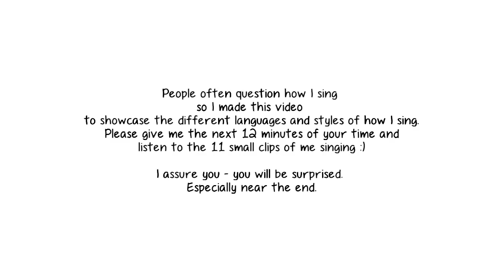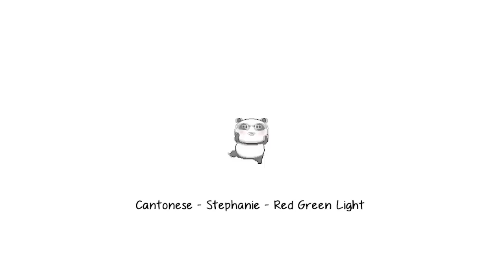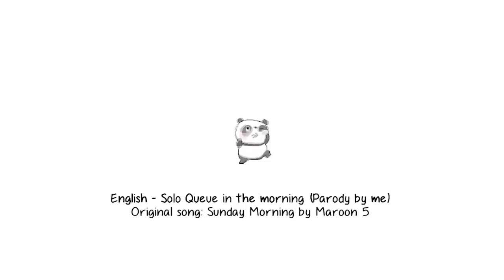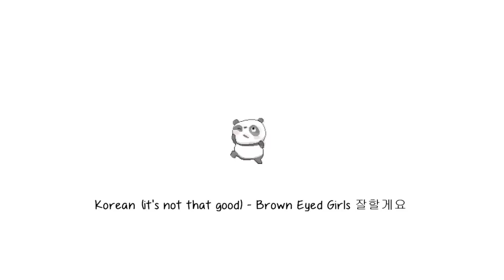Natsumiii - Vocal Compilation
Hope you guys can open your ears and mind and listen ^^ - I hope this kind of opens your eyes a little more towards how differently I can sound from song to song.